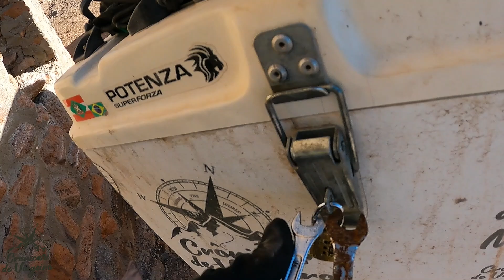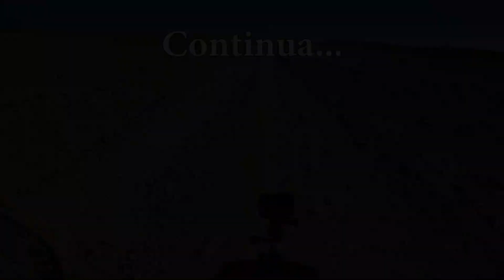ACAMPANDO A -12°C no DESERTO NA BOLÍVIA. Paisagem de outro Mundo aqui. América do Sul T04 EP229